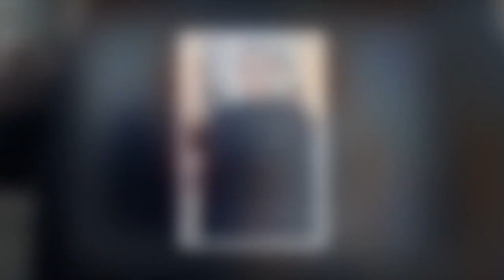Charlene, Albert de Monaco et leurs enfants, très chics, dévoilent leur carte de voeux avec un parti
Charlene, Albert de Monaco et leurs enfants, très chics, dévoilent leur carte de voeux avec un parti pris étonnant